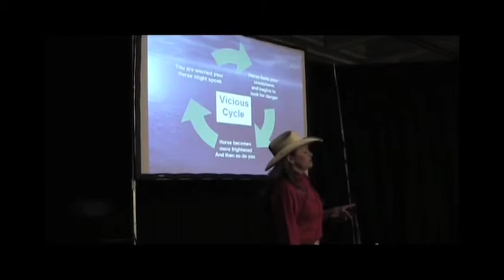Lecture: "K.I.C.K. Your Fear of Horses" by Heidi McLaughlin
Videos of Heidi McLaughlin